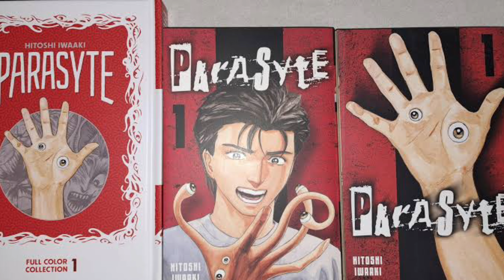Parasyte The Grey Review Telugu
English movie reviews & Telugu Movie Reviews &Movie Recommendations and much more